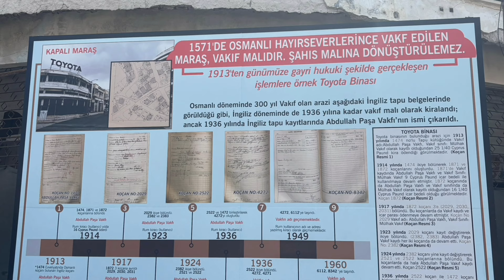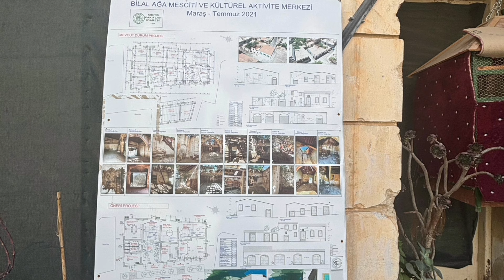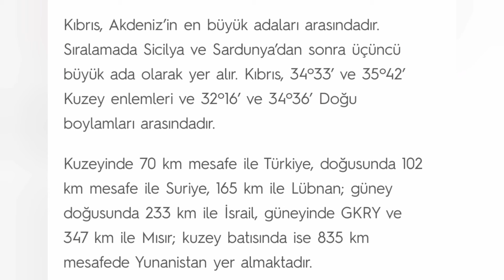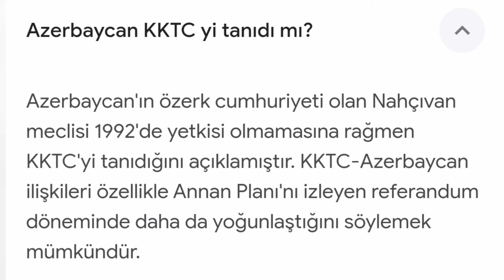Kıbrıs Kapalı Maraş Kısa Turumuz / Our Cyprus Closed Maraş Short Tour / साइप्रस / Κύπρος